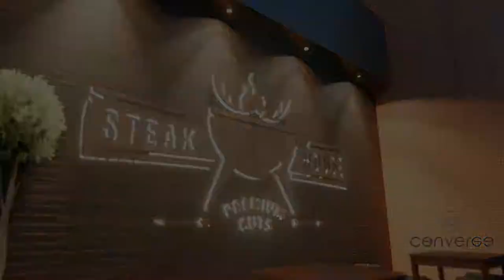Video Teste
Lumion Teste